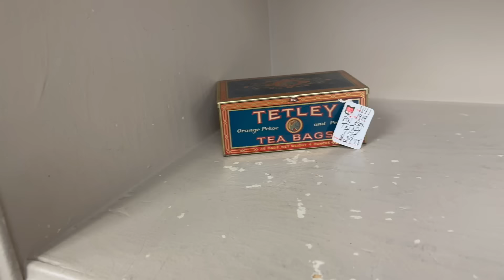VAN LOAD of JEWELRY?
Join BBA as we navigate our daily antique adventures.